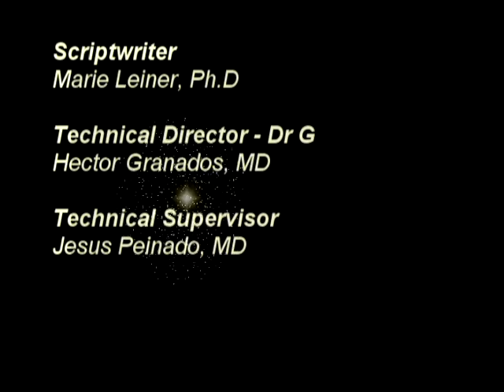The case of Pepe and the diabetes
This is an educational video about a little girl called Molly that successfully can control her diabetes type I.